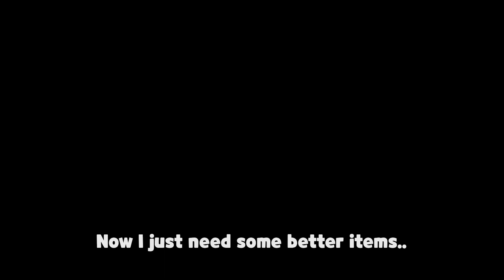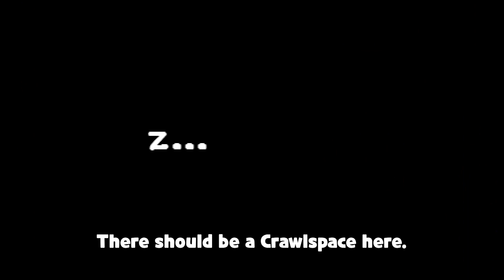Having a Bad Run? Just find a Magic Mushroom!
Eden run! And then I almost died with Ipecac.┃EWSC (Eden Win Streak Challenge) - 117

My favorite characters are Isaac, Magdalene, Lilith, Tainted Lilith, Bethany, Tainted Bethany, and Samael(Modded Character)!